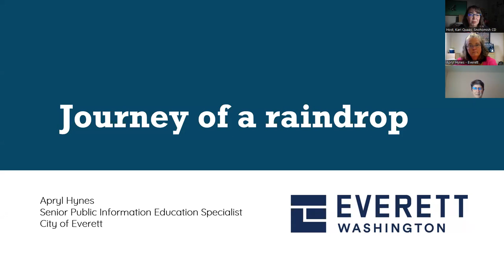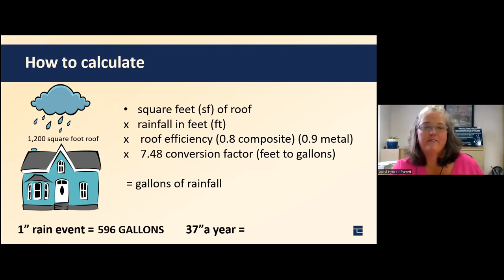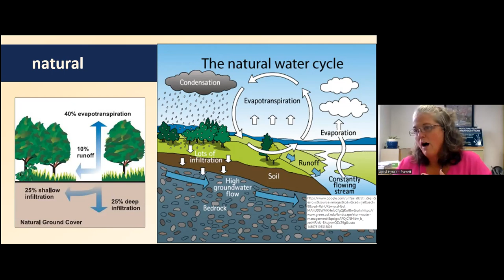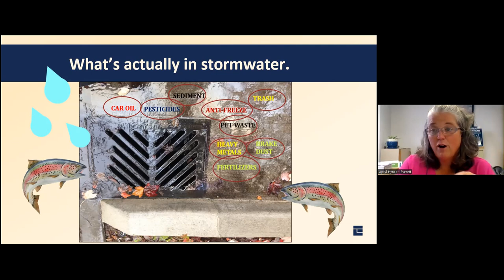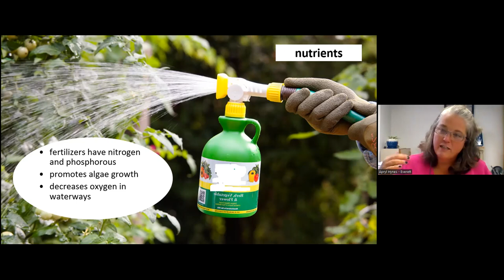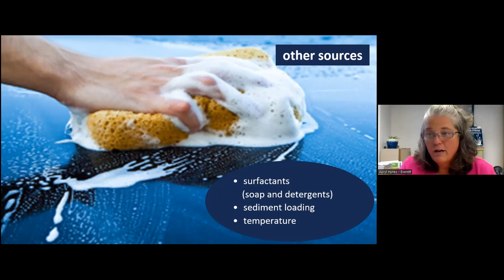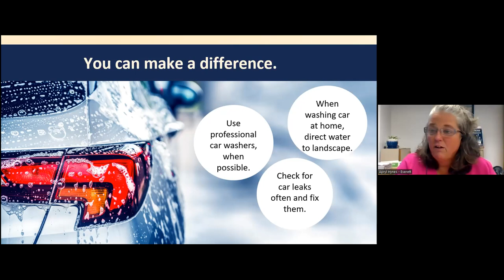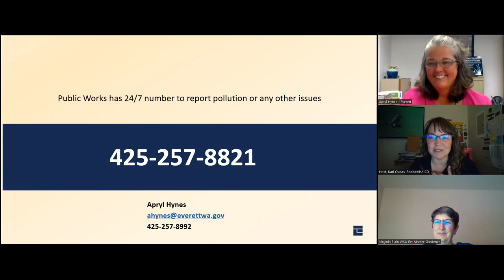Journey of a raindrop - City of Everett - September 22, 2022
Featured speaker Apryl Hynes, from the City of Everett Public Works department, walks us through how rain falls to the ground and carries pollutants to our storm drains. She explains what pollutants are often in the water, and how we can alter our behavior to reduce the amount of water that runs off, and causes issues in our waterways.